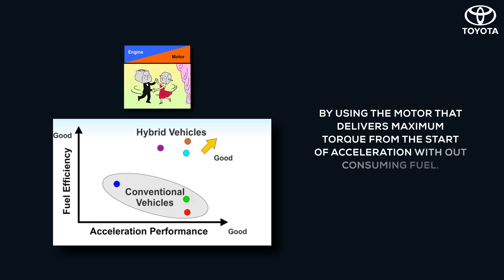XEV SHIKSHA Presents xEV Do you know? Series.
A short video series where we dive deep into the understanding of Hybrid electric vehicles.